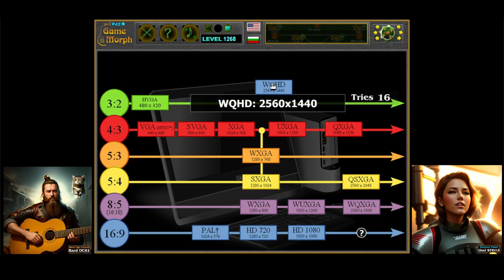Display Resolutions Puzzle 💻🧩🎓 Fun IT Homework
Educational information technology game designed to make learning about video hardware fun and exciting.